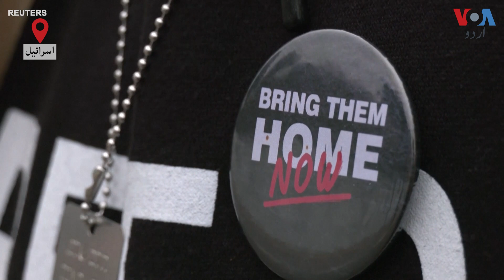Israeli hostages share what happened to them in Hamas prison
حماس نے حال ہی میں کچھ اسرائیلی یرغمالوں کو فلسطینی قیدیوں کے بدلے رہا کیا ہے۔ رہا ہونے والے اسرائیلی شہریوں سے حماس کی قید میں کیا سلوک ہوا؟ جانیے یرغمالوں کی کہانی، انہی کی زبانی۔